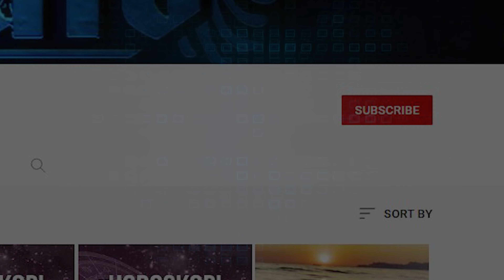Kanë shumë vetëbesim! Shenjat e horoskopit që pretendojnë se janë më të mirët